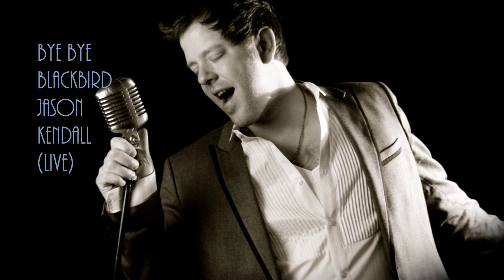Bye Bye Blackbird (Live) - Jason Kendall Trio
Jason Kendall - Vocals- Guitar
James Graff- Lead Guitar
Bob Banerjee - Violin
Photos - Kristy Strickler